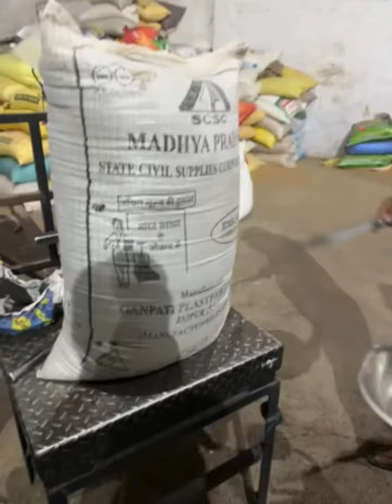ਬਜਾਰਾਂ ਵਿੱਚ ਨਕਲੀ ਸਰੋਂ ਵੀ ਆ ਰਹੀ ਹੈ, ਏਵੇਂ ਪਹਿਚਾਣ ਕਰੋ ਅਸਲੀ ਨਕਲੀ ਸਰੋਂ ਦੀ